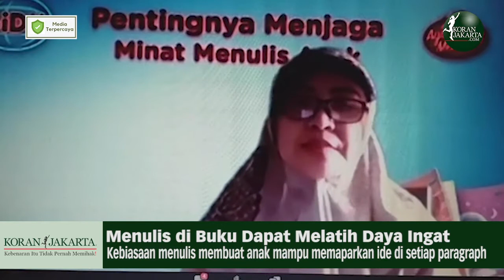Menulis di Buku Dapat Melatih Daya Ingat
Belajar jarak jauh selama pandemi Covi-19, ditambah paparan gawai yang tinggi membuat anak kurang terasah untuk menulis di buku. Padahal menulis dengan pensil/pupen memberi manfaat seperti, menikatkan keampuan motorik halus, melatih kreativitas, dan meningkatkan daya ingat. Menurut psikolog Marcelina Melisa, M.Psi, melalui aktivitas menulis, anak terbiasa untuk mengontrol gerakan motorik dengan tekanan yang sesuai, serta memiliki persepsi visual yang baik. “Anak juga dapat mengembangkan imajinasi dan kreativitas melalui ide tulisan,” ujar dia dalam webinar bertajuk “Pentingnya Menjaga Minat Menulis Anak,” yang diadakan oleh SiDu Kamis (3/12).

Reporter: Haryo Brono
Editor: Rizky Hari